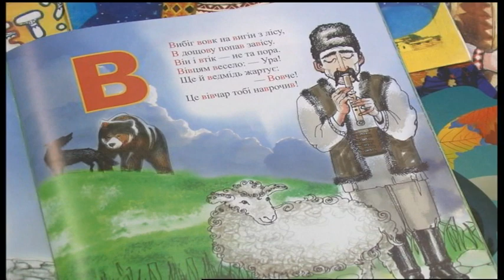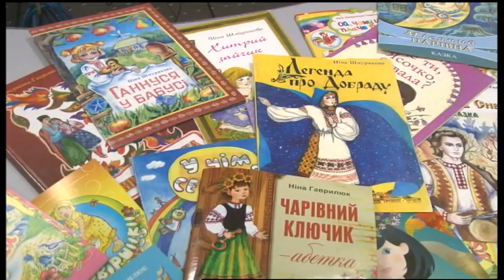25.11.2019. Новини. 08:30